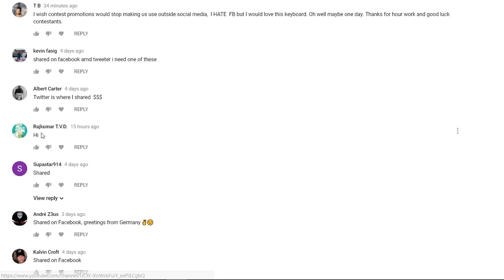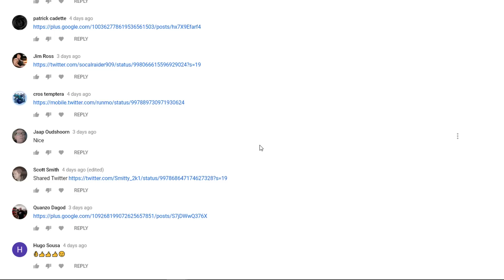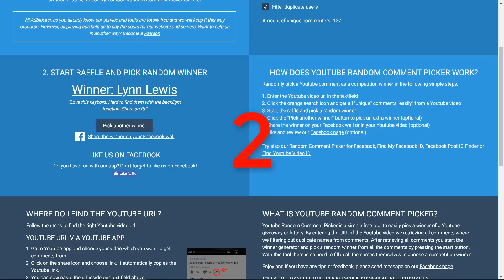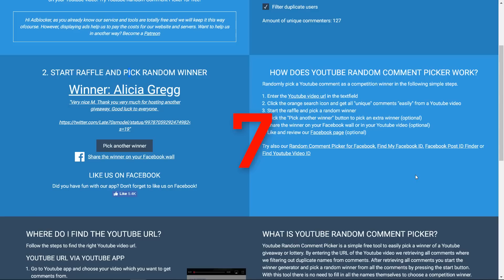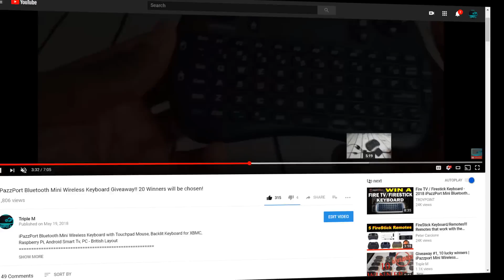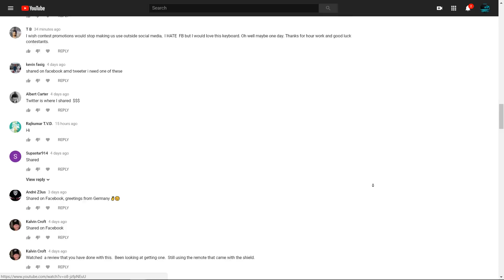Giveaway #2, 10 lucky winners | Firestick & Android Keyboard iPazzport Mini Wireless Keyboard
iPazzPort Bluetooth Mini Wireless Keyboard with Touchpad Mouse, Backlit Keyboard for XBMC, Raspberry Pi, Android Smart Tv, PC - British Layout
PURCHASE IPAZZPORT BLUETOOTH MINI KEYBOARD ON AMAZON!!
WATCH THE ENTIRE VIDEO FOR INSTALLATION INSTRUCTIONS!!
 ALWAYS PROTECT YOURSELF WITH A VPN WHILE STREAMING

THIS CAN BE INSTALLED ON ANY DEVICE THAT HAS KODI: NVIDIA SHIELD, AMAZON FIRESTICK, FIRE TV, ANDROID BOX, MI BOX, PC AND MAC, XBOX ONE

TRIPLE M'S UPDATED PLAYLISTS: RECORDED IN FULL HD 1080P